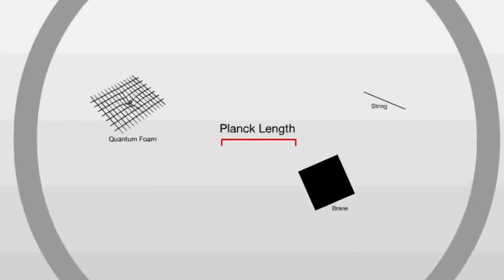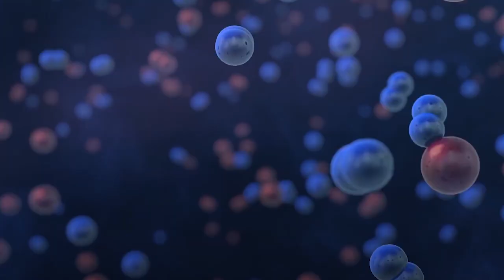만약 블랙홀이 태양을 대신한다면 어떻게 될까？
태양은 너무나 밝고 따뜻하며 찬란한 존재입니다.
그런 존재가 하늘에서 사라져 버리고 대신에 우주의 가장 무서운 물체 중 하나인 블랙홀이 자리잡는다면 어떻게 될까요?
블랙홀은 모두 비슷한 외형을 하고 있지만 사실 저마다 다른 모양을 하고 있습니다.
 지구의 운명은 태양을 뒤엎을 정도의 블랙홀이나 그 종류에 의해서 좌우될 것입니다.